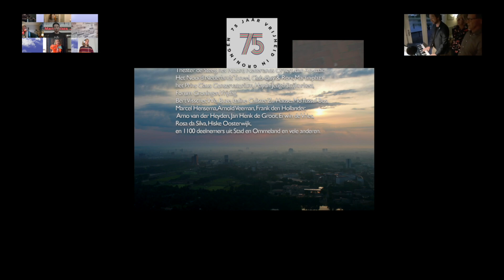Bert Visscher - We'll meet again - Groningen 5 mei 2020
Op 5 mei 2020 zongen, speelden en dansten meer dan 1100 mensen in Groningen, Stad en Ommeland, We'll meet again.